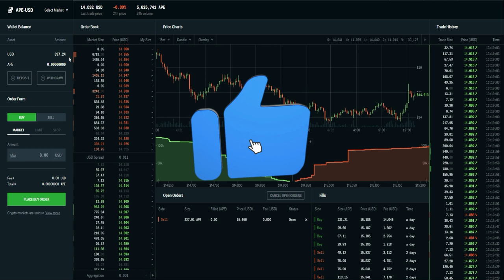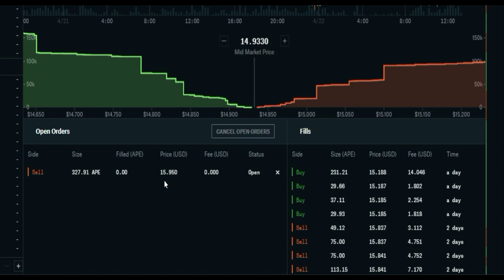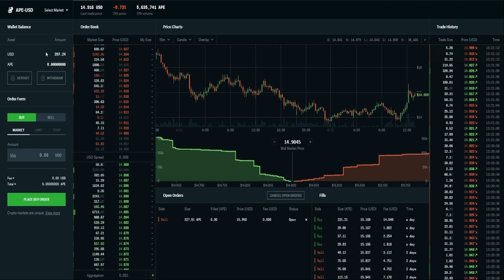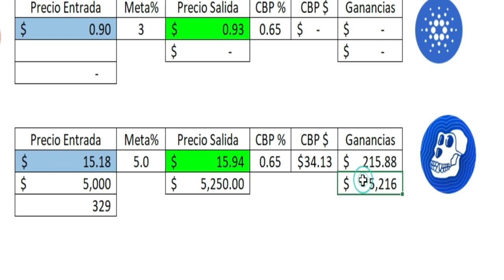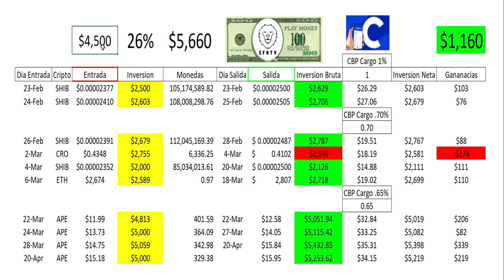Como ganar $100 diarios invirtiendo en Criptos # 6